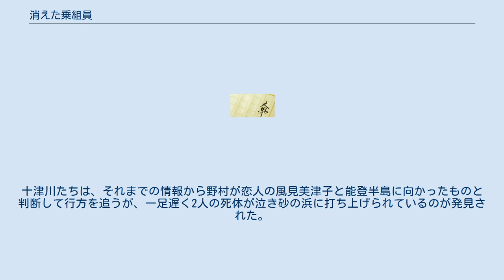消えた乗組員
十津川警部シリーズ 」 消えた乗組員 『消えた乗組員』（きえたクルー）は、西村京太郎の長編推理小説。
1976年に光文社から刊行された。
「十津川警部シリーズ」の主人公である十津川省三が登場する長編作品第5作。
 第30回日本推理作家協会賞長編部門にノミネートされた。
 本作は、十津川初登場作品の『赤い帆船（クルーザー）』（1973年）、『消えたタンカー』（1976年）などに続く海洋ミステリー作品である。
また、『消えたタンカー』に続く「消失もの」でもあり、本作中の乗組員の消失の解明とともに1872年に起きたマリー・セレスト号の乗組員消失事件の謎解きに挑んだ作品である。
 なお、『消えたタンカー』以前の2作『殺しのバンカーショット』（1973年）と『日本ダービー殺人事件』（1974年）で警部だった十津川は、『消えたタンカー』では警部補になっていたが、本作では警部に戻っている。
 5月13日、タヒチ行きの外洋ヨット「シャークI世号」の乗組員たちは、小笠原諸島の母島近くで、後方の帆が裂けて幽霊船のように漂流している大型クルーザー「アベンジャーII世号」を発見した。
アベンジャーII世号は、海洋研究家の細見がバミューダトライアングルのような「魔の海」の実在について、反対派のリーダー・吉村との論争に決着をつけるために、「魔の海」と恐れられる小笠原沖を調査する目的で5月7日に油壷を出発し、5月10日の海上保安庁への無線連絡以来、消息を絶っていた。
シャークI世号の5人の乗組員のうち、永田と岡部、野村がアベンジャーII世号に乗り込むと、用意された人数分の朝食が手つかずのままで、9人の乗組員はすべて消えていた。
それはまるで、1872年に起きたイギリスの帆船マリー・セレスト号の乗組員消失事件を思わせるものであった。
 アベンジャーII世号の乗組員消失事件の真相を解明するため、海難審判が開かれることになり、理事官の日高が調査に着手した矢先の6月3日、永田が油壷に停泊しているシャークI世号内で青酸カリ入りのビールを飲んで死んでいるのが発見された。
自殺の可能性もあったが、それを覆すかのように海難審判の召喚状が、血液型がO型の永田と異なるB型の血に染められていた。
さらに翌日、岡部も深大寺近くの自宅で両手首を切って死んでいるのが発見された。
永田と同様、海難審判の召喚状が血に染められていたが、血液型は岡部と同じB型であった。
ここに至って、十津川警部が連続殺人事件の捜査に乗り出した。
 6月5日に海難審判の第1回目が開かれたが、シャークI世号の乗組員で生き残っている3人のうち、野村が消息不明のまま出廷しなかった。
十津川たちは、それまでの情報から野村が恋人の風見美津子と能登半島に向かったものと判断して行方を追うが、一足遅く2人の死体が泣き砂の浜に打ち上げられているのが発見された。